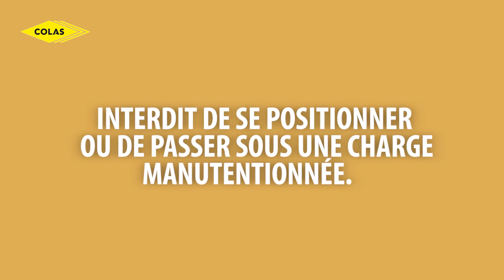Safety Week 2020_Opération de levage